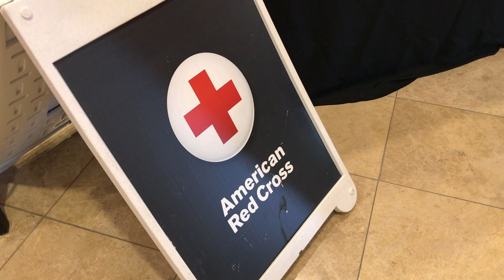Relief efforts underway in Louisiana after Hurricane Laura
Hurricane Laura, one of most powerful storms to ever hit the U.S., left terrible devastation in her wake especially in Louisiana and parts of east Texas. The American Red Cross is there, helping those impacted by this deadly storm as they begin to pick up the pieces.

Hundreds of thousands of people are without power or water as the region copes with the compounding effects of heat advisories and the coronavirus pandemic. Many roads are still closed due to downed trees and power lines, making access into some of the hardest hit areas challenging. In Louisiana, 18 parishes still face evacuation orders with some areas still flooded. While the full extent of damage isn’t yet known, preliminary estimates indicate that thousands of homes could either be destroyed or have major damage across Louisiana and Texas.

Residents impacted by Laura should continue to follow guidance from officials in their area. We encourage safety and staying out of harm’s way above all. If it’s safe to do so, check on your neighbors. To find an open shelter, call 211, visit redcross.org or view open shelters through the Red Cross Emergency app. If you don’t have access to a computer or smart phone, call 800-RED-CROSS where you will be provided with sheltering options near you.

RED CROSS RESPONSE

The Red Cross is working tirelessly to help people devastated by Hurricane Laura, and nearly 950 trained disaster workers have already been mobilized to support relief efforts on the ground or virtually. Friday night, various agencies helped more than 16,000 people stay in emergency lodgings, including shelters and, in some circumstances, hotels.

While our work may vary depending on local plans, the Red Cross is supporting shelters by providing cots, blankets, personal protective equipment and ready-to-eat meals in some instances. The Red Cross is also helping to support evacuees placed in hotel rooms.

This weekend, the Red Cross has more than 20 emergency response vehicles circulating through accessible areas to provide ready-to-eat meals, water and snacks. In preparation to serve tens of thousands of meals daily, the Red Cross is working with the World Central Kitchen, the Salvation Army and the Southern Baptist Convention to set up kitchens.

Red Cross workers are also helping to replace prescription medications, eyeglasses and offer emotional support to people whose lives have been turned upside down.

Here are three ways you can support those impacted by Hurricane Laura.

The Red Cross will be providing support for weeks to come. You can make a difference in the lives of people impacted by Hurricane Laura. Visit redcross.org, call 800-RED-CROSS or text the word LAURA to 90999 to make a $10 donation. Donations enable the Red Cross to prepare for, respond to and help people recover from this disaster. This includes providing food, shelter, relief supplies, emotional support and other assistance. Ensure your donation helps people affected by Hurricane Laura by choosing that option or 800-RED-CROSS.
We encourage eligible blood donors in parts of the country unaffected by the storm to give blood or platelets to help ensure a sufficient blood supply. Prior to landfall, the Red Cross pre-positioned additional blood products to ensure hospitals are stocked to weather this dangerous storm and its impacts.
If you have the time, you can make a significant impact as a Red Cross volunteer. Review our most urgently needed volunteer positions

Financial donations are the quickest and best way to get help to those who need it most. They help the Red Cross provide shelter, meals, relief supplies, emotional support, recovery planning and other assistance during disasters. Donations of clothing and household items divert resources away from our mission – whereas financial donations can be used right away to directly help those affected. Financial donations can be accessed quickly and allow more flexibility to give people what they need most.

Before collecting or dropping off donations of clothing or household items, please call the Red Cross to see if these items are needed. We might accept large, bulk donations of new items if they fit the needs of people affected. When possible, the Red Cross partners with organizations that manage donations of goods as part of their primary mission. In all cases, due to health code regulations, the Red Cross cannot accept donations of homecooked meals or food items not prepared in a commercial kitchen.